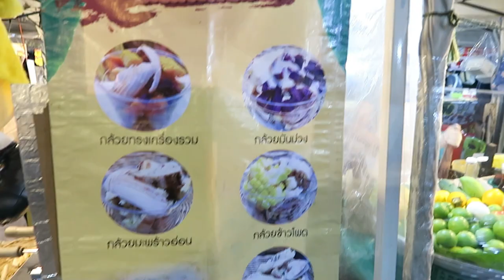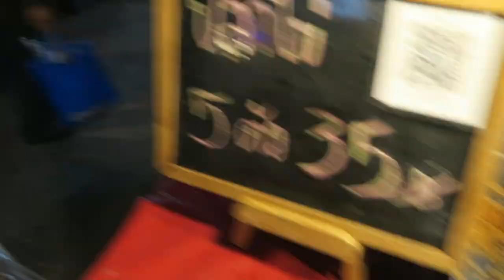VLOG 4: BEST HALAL STREET FOOD MARKET IN BANGKOK!! TH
In todays vlog we visit Ramkhamhaeng Night Markets, which is one of the best Halal Street Food markets in Bangkok!! Through out the video you'll see me enjoying some very authentic Thai street food which can be found nowhere else in the world!! If you're visiting Bangkok this place should definitely be on this list.

Address: Ramkhamhaeng Rd Hua Mak, Bang Kapi District, Bangkok 10240, Thailand